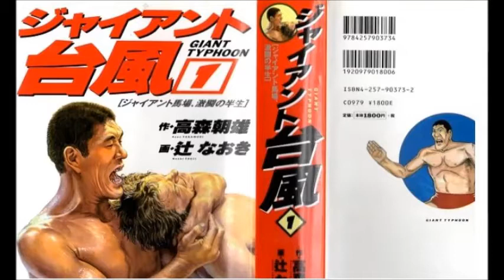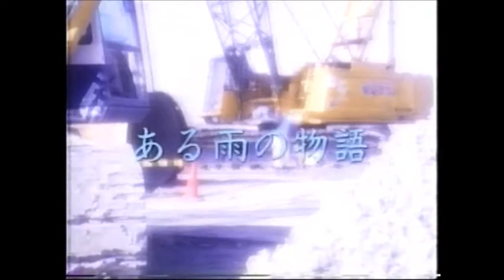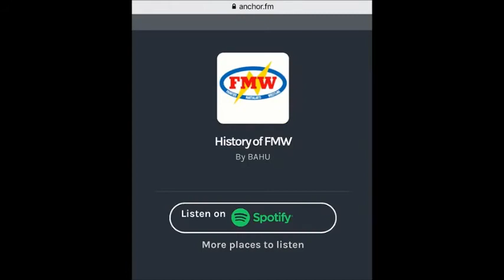FMW Stories Episode 1: The Creation of FMW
FMW Stories Epside 1: The Creation of FMW. A new show I am doing going over FMW stories with a specific topic. This episode includes Atsushi Onita's story that lead to the creation of FMW and the first couple of months with Onita in charge of the new promotion.